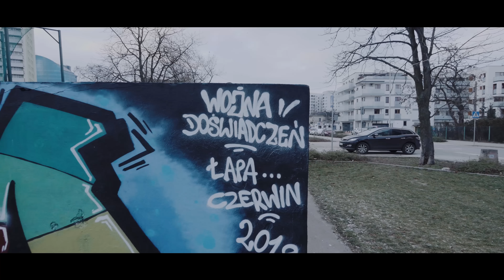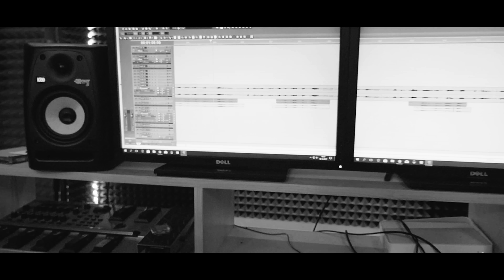Łapa TWM / CS - W SKRÓCIE ft. Czerwin // Skrecze: DJ Gondek // Prod. Empe.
Ciemna strefa prezentuję drugi singiel z solowej płyty Łapy pt. „W SKRÓCIE”, na którym gościnnie udzielił się Czerwin. Bit do tego numeru wyprodukował EMPE, a skreczami zajął się DJ GONDEK. Za mix odpowiedzialny jest Łapa, natomiast master ogarnął SIR MICHU. Całość została zrealizowana w Ciemna strefa studio. Życzymy miłego odbioru. CS!